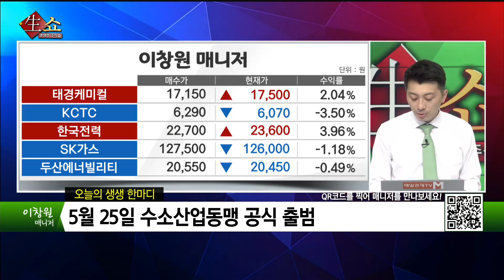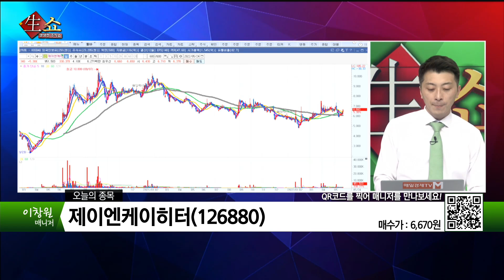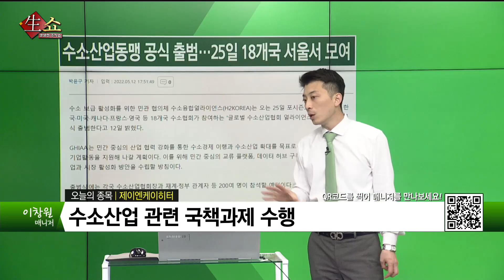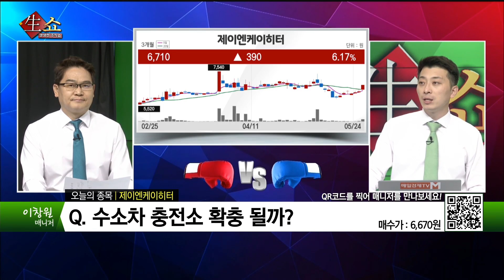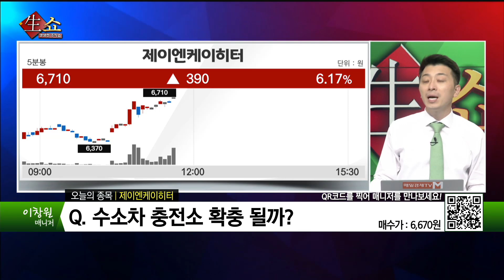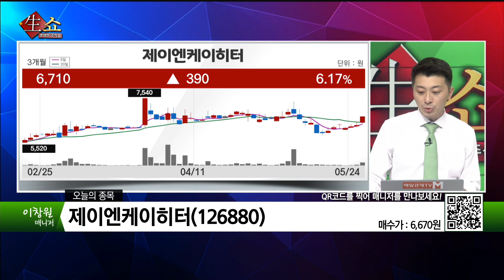[생쇼 종목추천] 수소산업동맹 공식 출범 기대! 제이엔케이히터 / 생쇼 이창원 / 매일경제TV